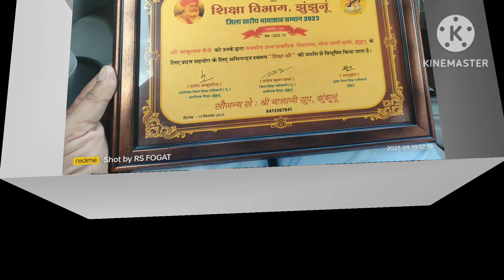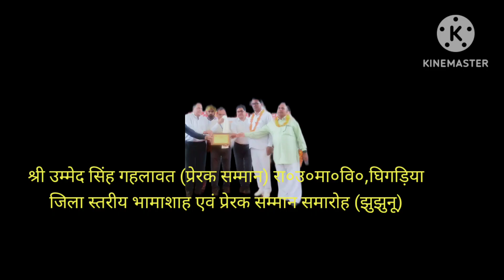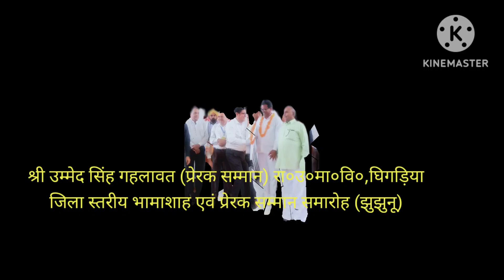जिला स्तरीय भामाशाह एवं प्रेरक सम्मान समारोह 2023 -झुझुनू